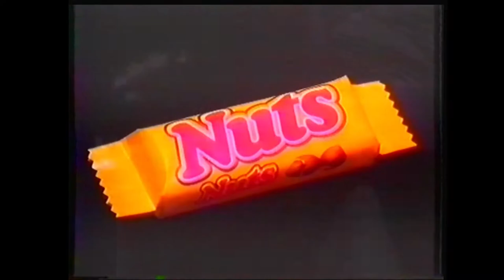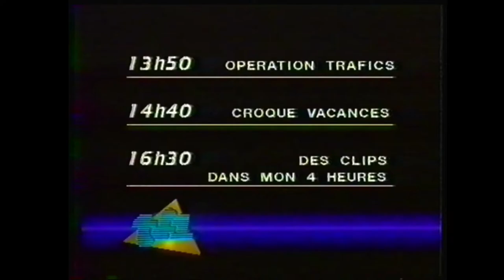TF1 - 28 Août 1987 - Tournez Manège (Morceau) + Publicités + Speakerin + 12h30